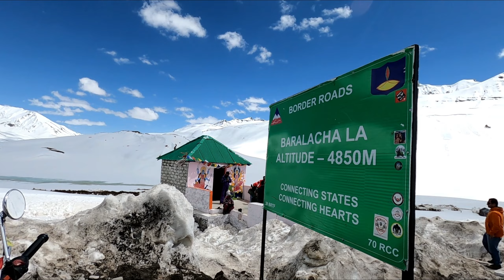Exploring Magestic Baralacha Pass | Baralacha La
"🏍️ BPS Chauhan VLOGS presents: Exploring the Majestic Baralacha Pass! 🏔️
Join me, BPS Chauhan, on an exhilarating solo ride through the stunning landscapes of Baralacha Pass, nestled in the heart of the breathtaking Himalayas. As a passionate traveler and moto vlogger, I'm on a mission to uncover the hidden gems of India's rugged terrains.
🗺️ Journey with me as I navigate winding roads, conquer challenging altitudes, and soak in the awe-inspiring beauty of Baralacha Pass. From snow-capped peaks to crystal-clear lakes, this adventure is a visual treat for all travel enthusiasts.
🚵‍♂️ Whether you're an adrenaline junkie, a nature lover, or simply seeking a virtual escape, this video promises to take you on an unforgettable expedition.
Your support keeps the wheels turning and the adventures coming.

You Can Find Me At 🏠 :-

About Me 📖 :
Solo Rider & Traveler, Passionate to Explore New Places, Meeting People.
On This Channel, You can see My Travel Vlogs During My SOLO Adventures, Exploring and Sharing You !
I Belong to KOTA (Rajasthan), Worked as a Mathematics Faculty For IIT-JEE for Last 28 Years.
I Got My METEOR 350 on 13th August 2021and Ready To Explore The Unknown WORLD !
          Free Flowing ! …. Flying !
No Goal ! …. No Mind !
BPS Chauhan